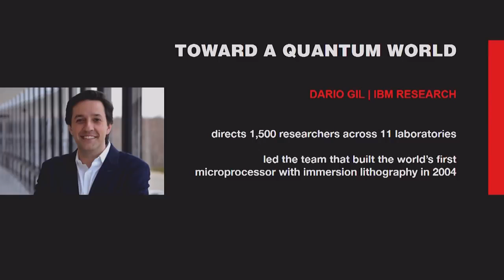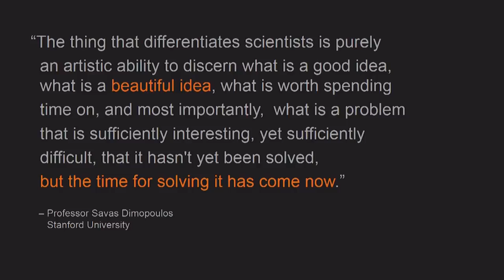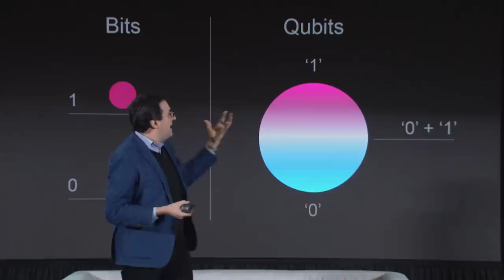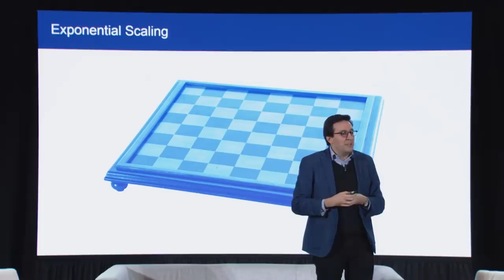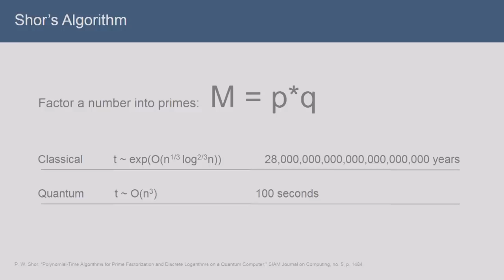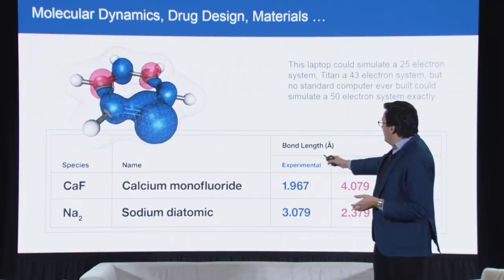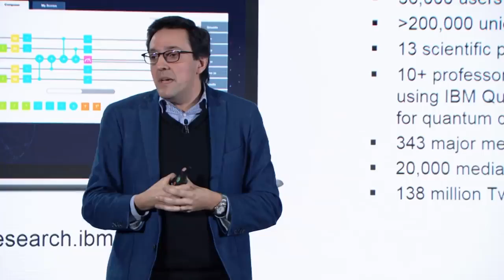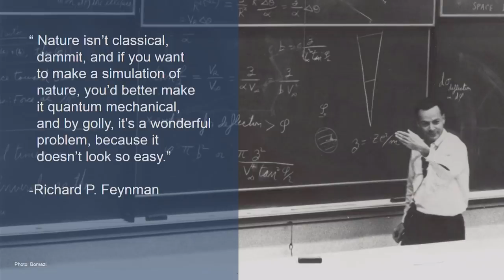Quantum computing explained with a deck of cards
We are moving rapidly toward quantum computing. How does the technology work and what does it mean for our future? Scientist Dario Gil, VP of Science and Solutions at IBM, provides clarity on this complex topic. David Morczinek gives the introduction.

Dr. Gil is a leading technologist and senior executive at IBM. As Vice President of Science and Solutions of IBM Research, Dr. Gil directs a global organization of some 1,500 researchers across 11 laboratories. He has direct responsibility for IBM’s science agenda, with a broad portfolio of activities spanning the physical sciences, the mathematical sciences, healthcare and the life sciences. Dr. Gil is also responsible for IBM’s cognitive solutions research agenda, which aims to create scientific and technological breakthroughs to differentiate IBM’s solutions businesses and serves as an incubator for future cognitive industry solutions for IBM and its clients.